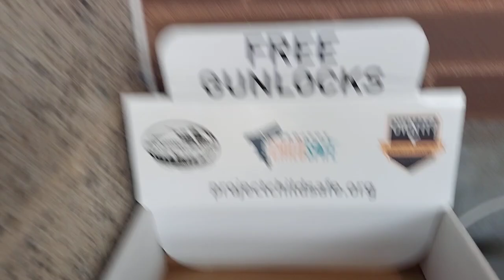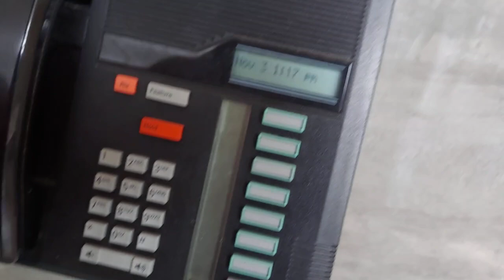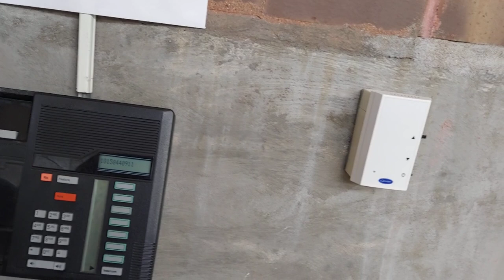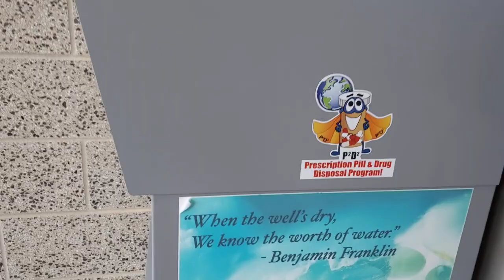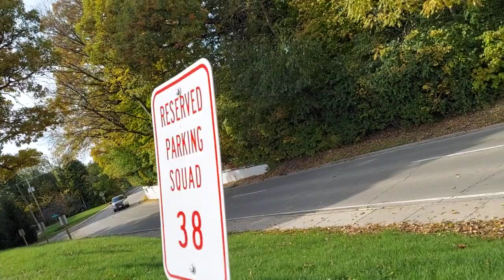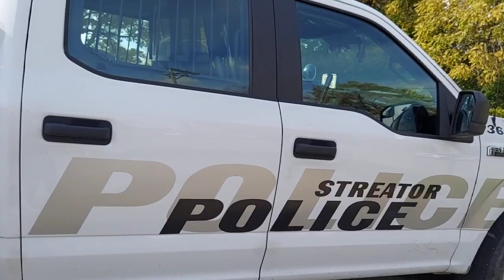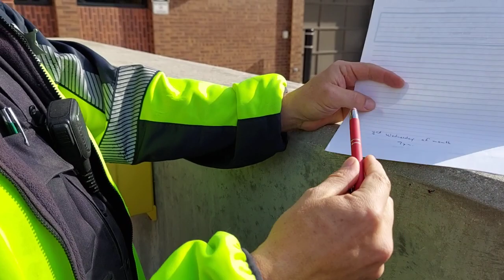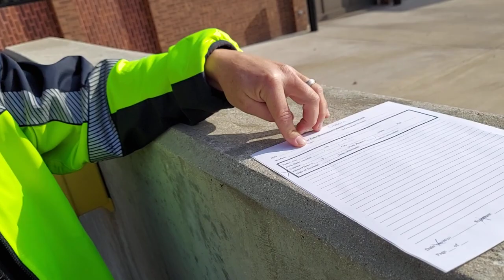The bully city manager Dave Plyman couldn't keep me away from Streator PD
Last time I attempted to inquire about the complaint process, the phone didn't work and when I did find someone, I was met with neglect, name-calling and abusive conduct by Dave Plyman, the city manager. This time, as I conducted a 1st amendment audit and complaint compliance check, I met with Officer Osborn who treated me with respect and did not sling insults at me, while trying to see how I (we the people) can go about filing a complaint. Osborn respected my 1st amendment rights and was a great man to represent the Streator police department when I dropped in. I feel as though any member of the public can feel comfortable coming to him in a time of need, even when involving another public employee. Congrats to Streator Police Dept, the contact I had with the male employee working the records window and officer Osborn was 100x better than the treatment I was subjected to last time. Bad cops get good cops killed.